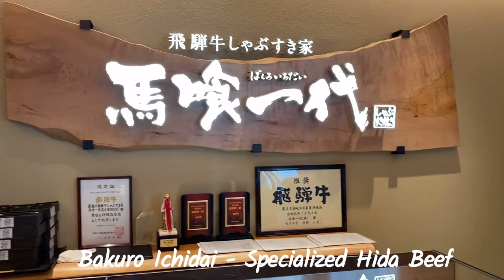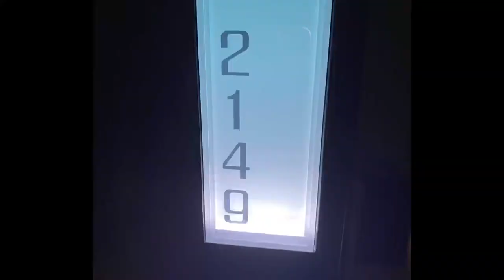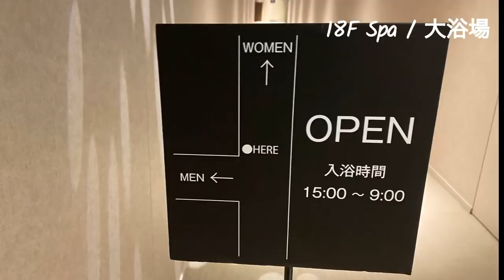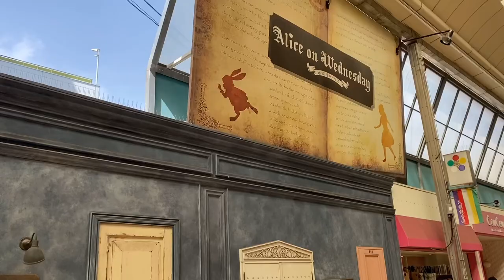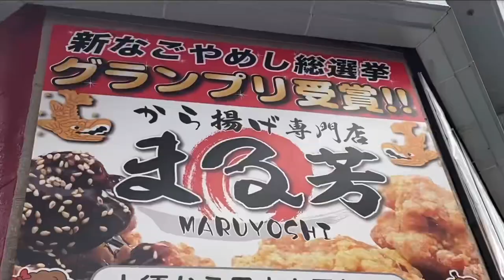All you can eat Eel & Spa / 大浴場とうなぎ食べ放題 コスパ高ホテル Mitsui Garden Hotel Nagoya Premier & Nagoya Food